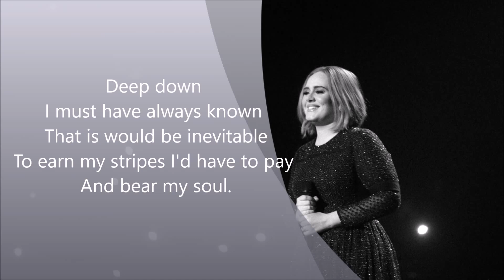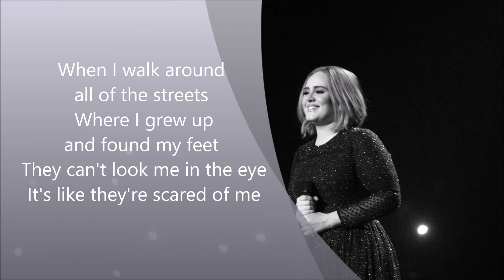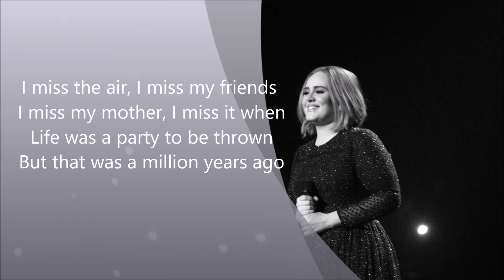Adele - Million Years Ago (Lyrics)